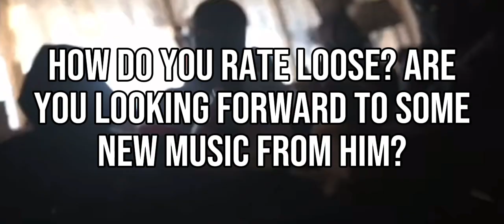Loose (M17) fresh home…